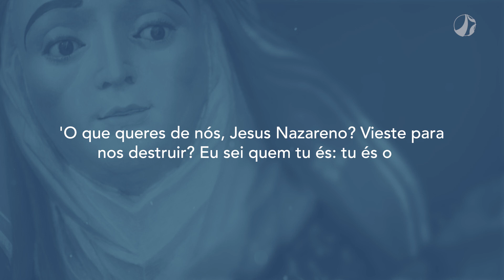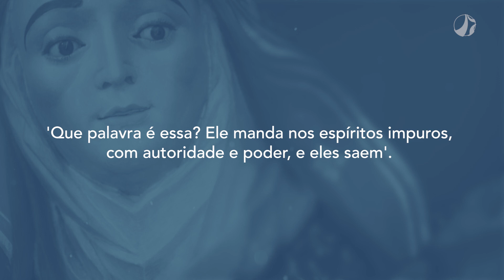Produzir seus frutos | Mãe Maria (05/09/2023)